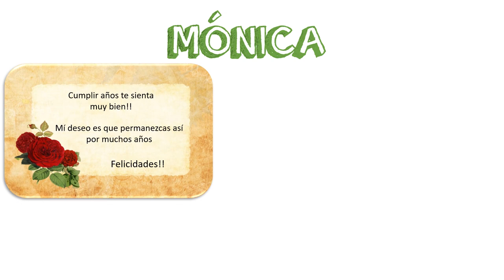Feliz Cumpleaños Mónica!! 🎂🎈✨🎉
Happy Birthday Old Timey - E's Jammy Jams